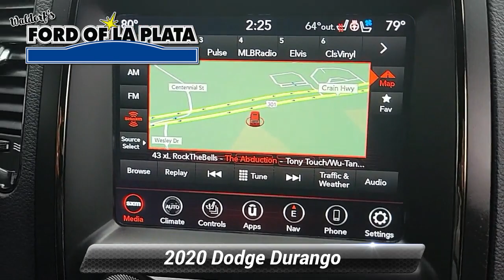Used 2020 Dodge Durango R/T, La Plata, MD 000FS975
[RLVID:2885:43525940f622fd66:d6c0b6819a3d7666:1]